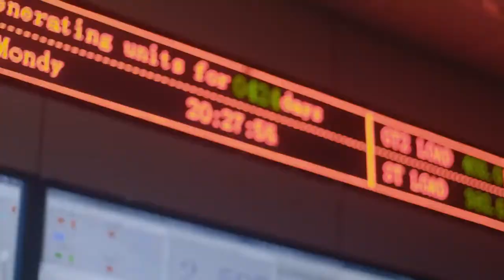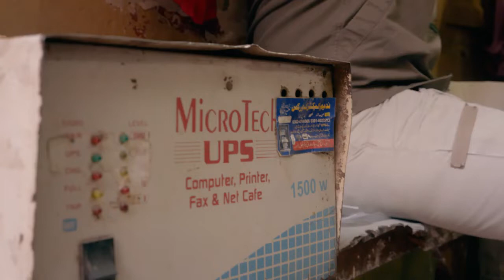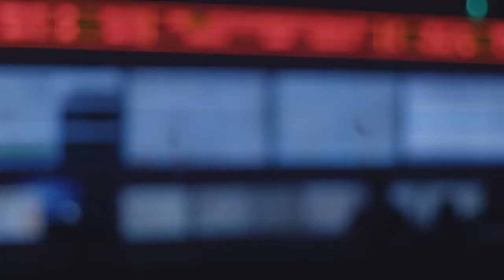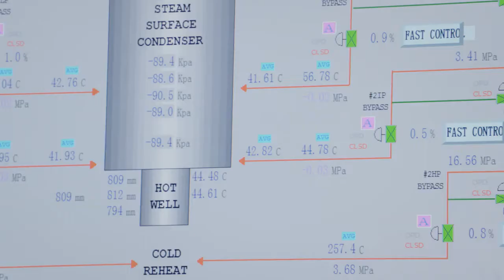Before electricity Pakistan unchanged than solve this problem every poeple changing lifestyles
Hi,